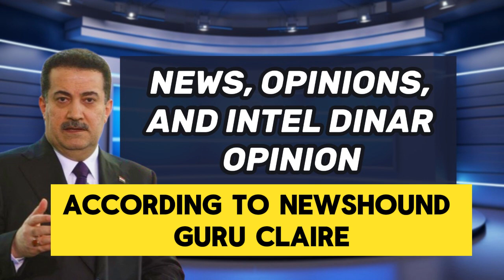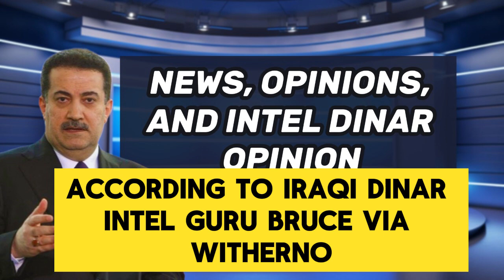Iraqi Dinar Guru Updates, Investment, News, Opinions, and Intel (07-13-2024)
iqd dinar,
iqd news,
iqd rv,
iqd rv latest news,
iqd xrp,
iqd revalue,
veitnamse,
veitnamse dong,